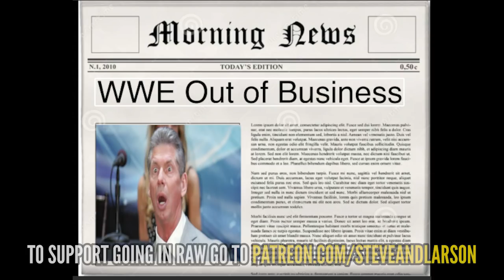RAW OR SMACKDOWN: WHICH BRAND WILL HAVE A BETTER 2018? (Going In Raw MAT CHAT Ep. 10)